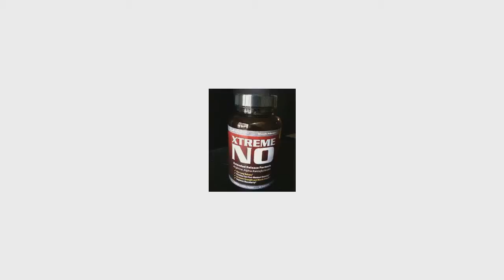Xtreme No Natural Muscle Builder And Enhancer ---free Bottle--review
Xtreme No

Product description:

Day-long perpetual release, Boost your load capacity, Maximize full body recovery,Improves mascularity